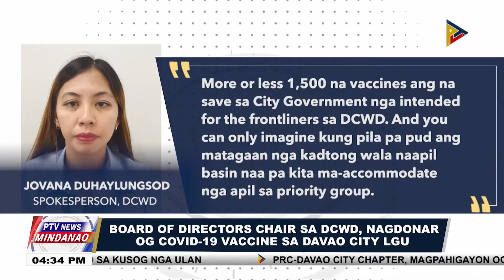Kapin libo ka mga empleyado ug support staff sa DCWD, nabakunahan na batok COVID-19